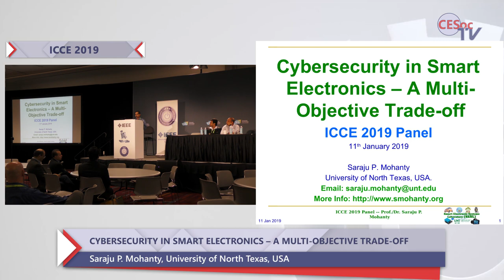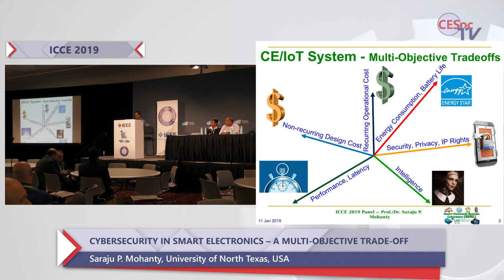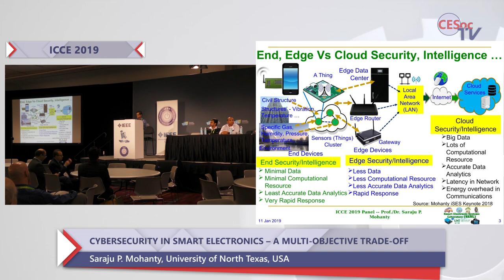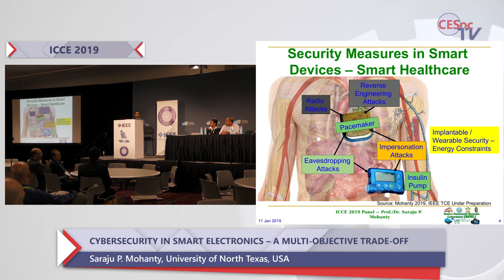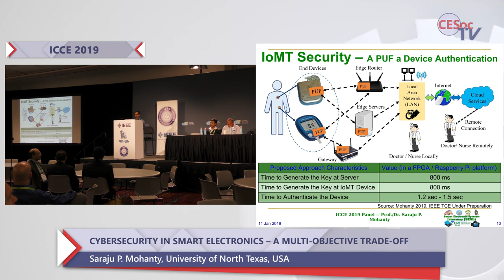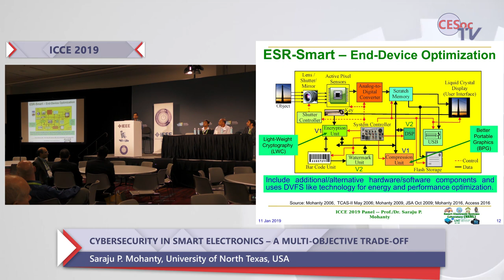Saraju P. Mohanty. Cybersecurity in Smart Electronics – A Multi-Objective Trade-off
Cybersecurity in Smart Electronics – A Multi-Objective Trade-off
Saraju P. Mohanty
University of North Texas, USA

ICCE 2019
37th IEEE INTERNATIONAL CONFERENCE ON CONSUMER ELECTRONICS (ICCE)
January 11-13, 2019, Las Vegas, USA